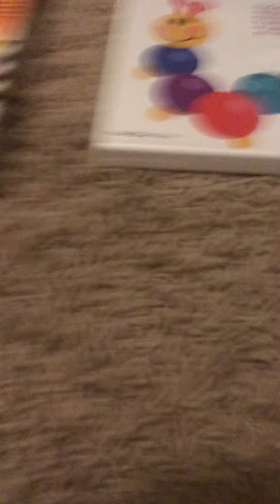#3 Language Nursery Comparison